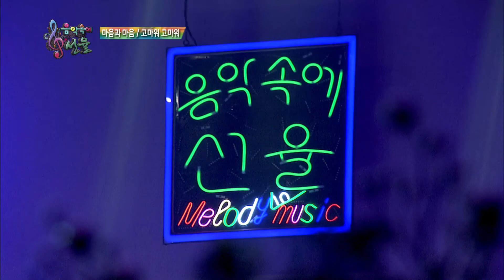[SY TV - 음악속에선율] 고마워 고마워 - 마음과마음 (149회)